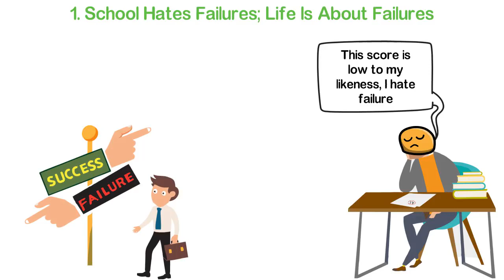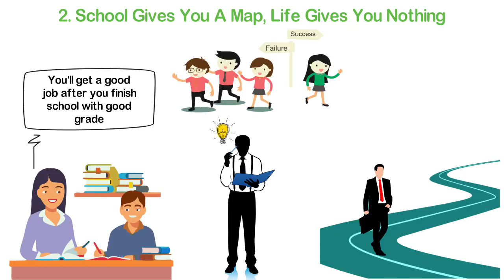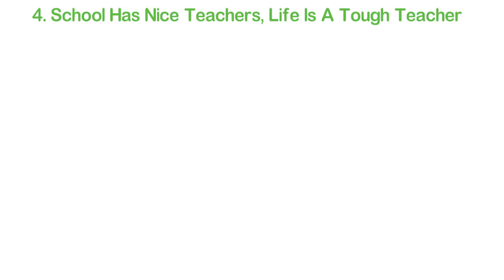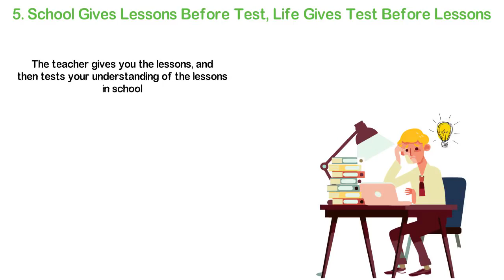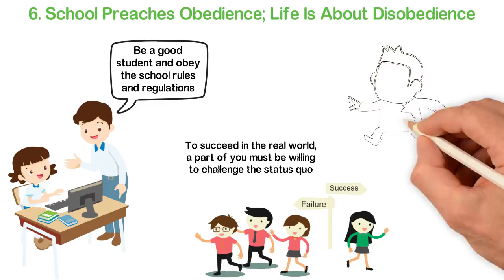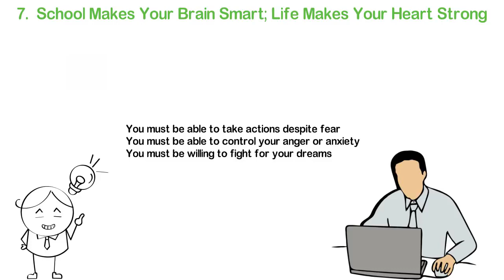Why People Who Succeed at School Don't Succeed in Life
Owns by: Success Secrets TV